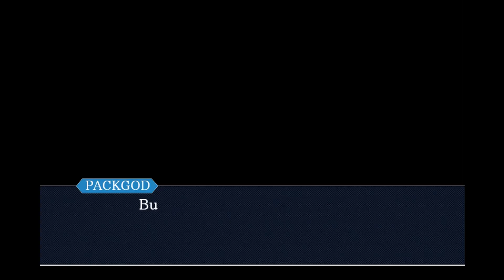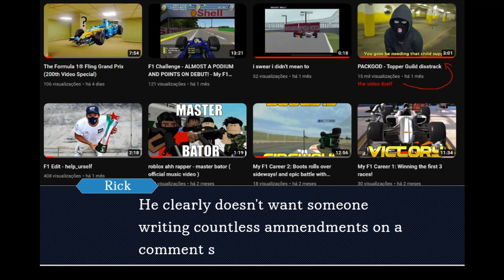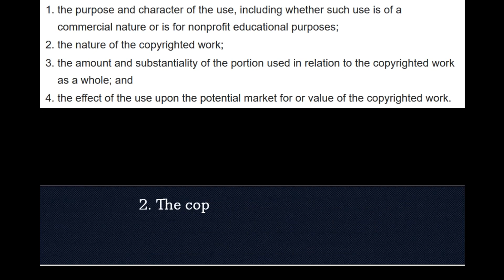Baku Didn't Steal PACKGOD's Video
== SOCIAL LINKS ==

== MUSIC ==

Music from Ace Attorney

== TAGS ==